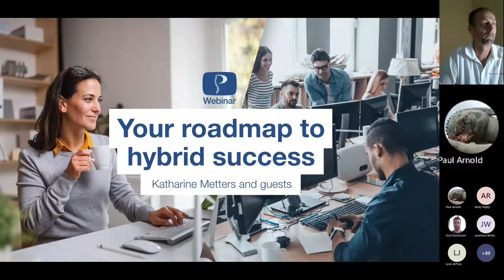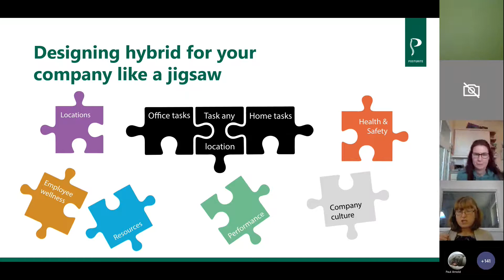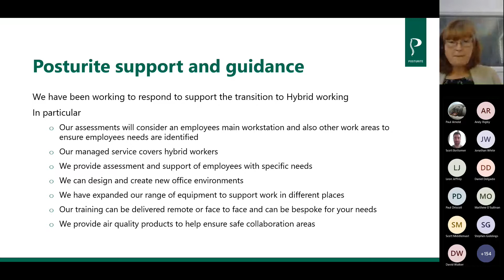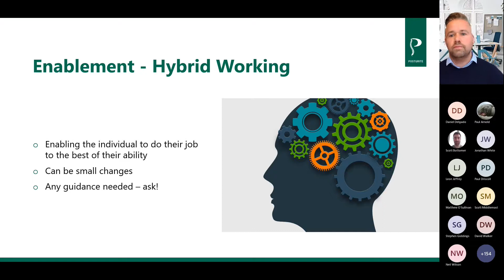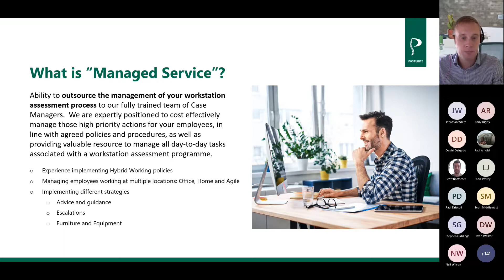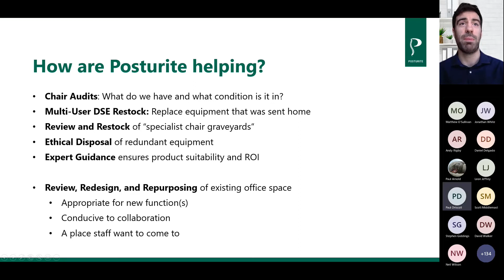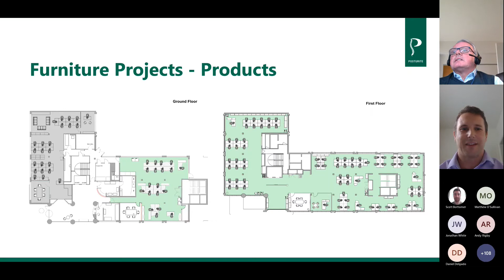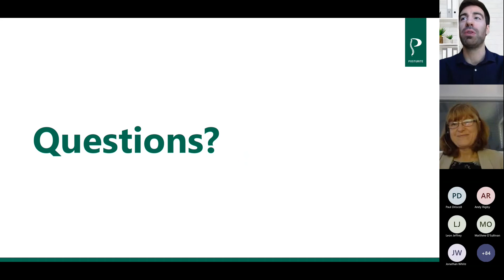Your roadmap to hybrid success - tips for an effective switch to hybrid working | Posturite Webinars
Does hybrid working work? Increasing numbers of businesses are encouraging staff to spend some time working from the office, and some from home. How do we overcome challenges relating to productivity, space, health and safety and general wellbeing?

In this webinar, ergonomist Katharine Metters is joined by key speakers from Posturite to discuss how to make hybrid working successful in the long-term.